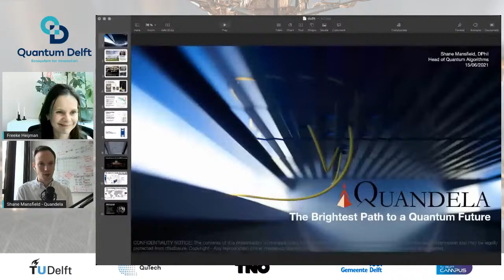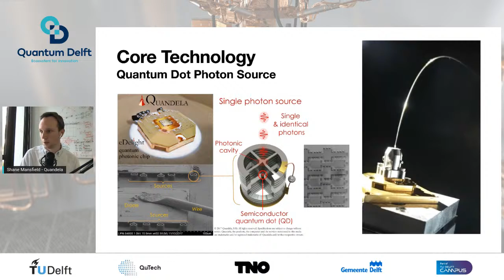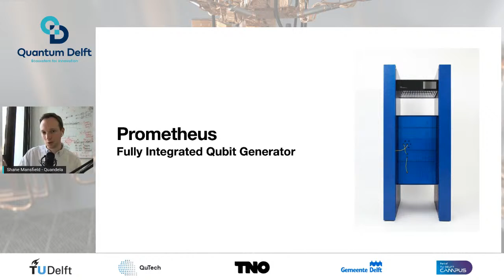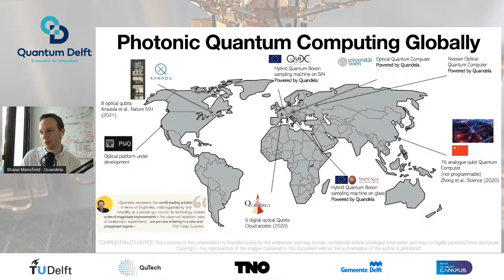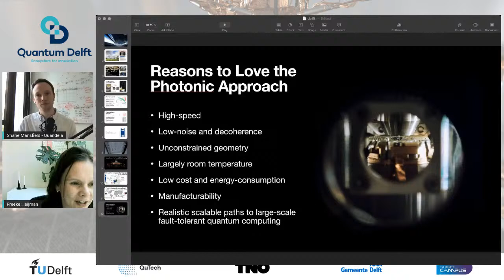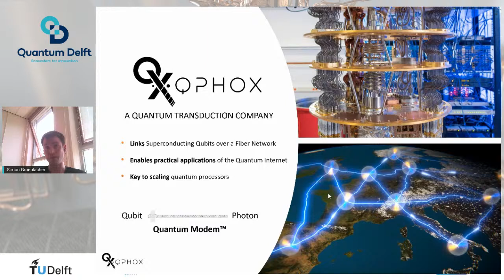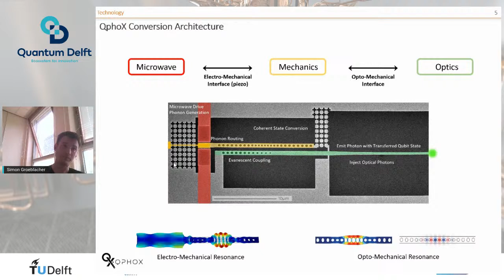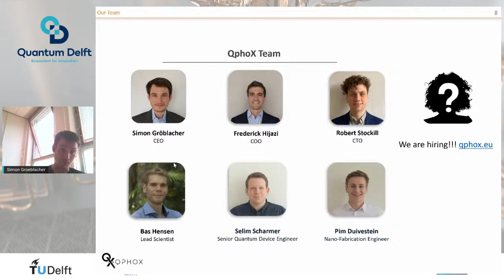Quantum Delft Seminar #7: QphoX & Quandela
This month's seminar is exploring connections between the Dutch and French startup communities. Simon Groeblacher will introduce QphoX and Shane Mansfield will introduce Quandela. There will then be a discussion panel moderated by Freeke Heijman, that will discuss the startup landscape in both countries. Panelists include Lydia Baril (senior program manager quantum @ Microsoft Delft), Olivier Tonneau (partner at Quantonation) and Ton van 't Noordende (investor in residence QDNL).